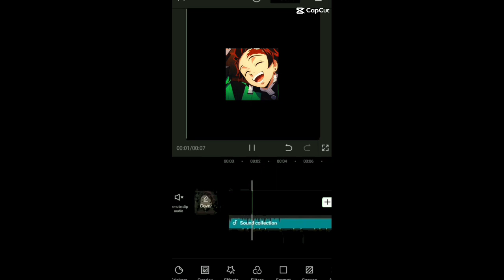//my edits I've made ^^// (@Himari_chan ,@Clover-vick, @Cosmicthegoob )